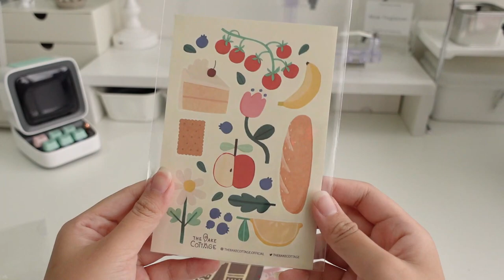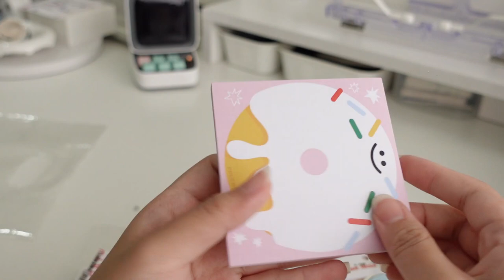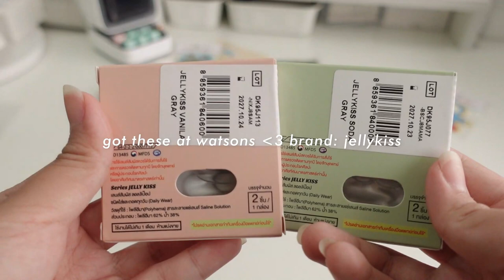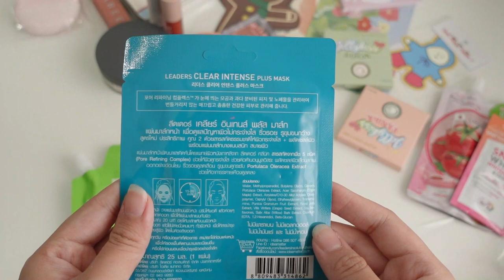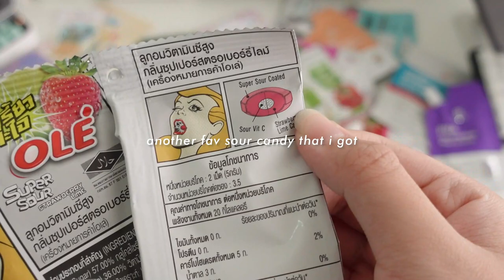bangkok haul 🛒 stationery, art prints, makeup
it's been a long time since i filmed vids like this but i hope you like it

etsy (temporarily closed)

 ૢ✧∘*about meૢ✧∘*
course i'm studying: degree in advertising design (mmu cyberjaya）
where i'm from: malaysia
age: 19 (22 Aug 2003)
ethnicity: malaysian chinese

equipment
camera ▶️sony zv-1 , iphone xs max

Music
🎵Track : Clothespin!